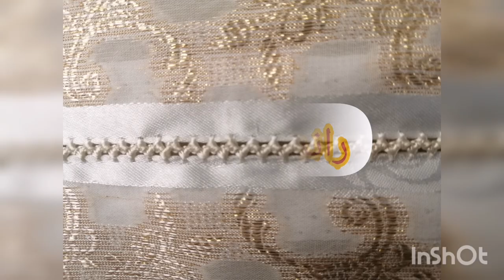راندة ملاقية زيگزاگ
tout savoir sur RANDA et la couture traditionnelle
, الراندة, الطرز و الأعمال اليدوية
مرحبا بيكم درس غزال راندة زوينة وغزالة